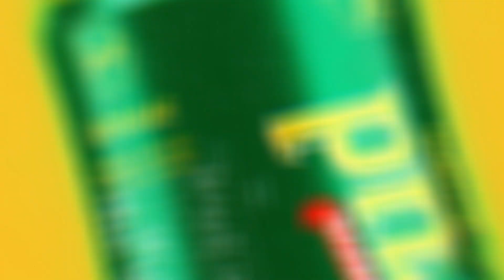Bro Time - Episode 16 [TRAILER] with Bro Nen Tum